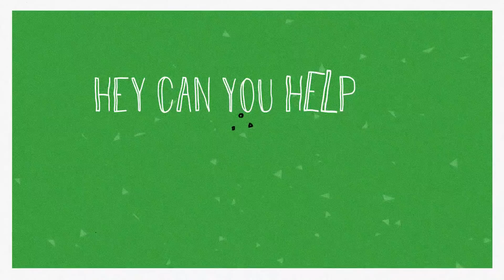VOILÀ — Mamacita ft. Lexy Panterra (Lyric Video) [Proximity Release]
HUGE RELEASE. Lexy Panterra crushes it on the vocals and I love how the lyric video animations match the actual lyrics in the song - creates one hell of a video. I hope you enjoy. :)